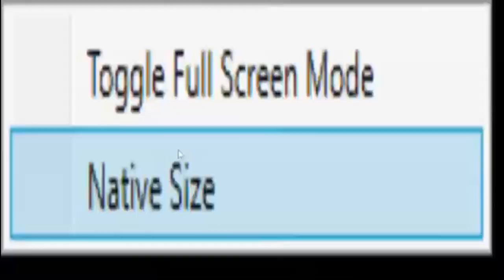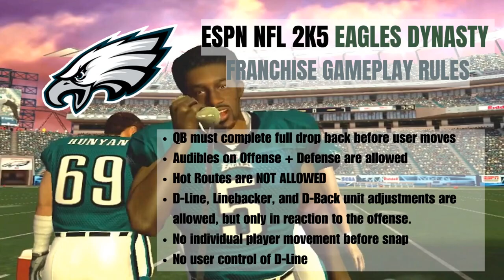ESPN NFL 2K5 Eagles Dynasty Ep 1 | S1 Pre-Season | G1 vs Giants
Welcome to an ESPN NFL 2K5 Franchise Mode Dynasty run with the Philadelphia Eagles! The point of this series will be to win as many Super Bowls as we can in a 10-year time-frame, in pursuit of Dynasty status.

This was my favorite team back in 2004, and we're turning back the clock to see if the Eagles can win the championship that they lost to the New England Patriots in real life this year, and many years after.

In this episode we will:
- Set rules and parameters for the series
- Do pre-season signings and roster moves
- Simulate pre-season using GameCast
- Play Game 1 of Season 1

I also live stream all of these games, follow the channel to catch a game in person.

0:00 - Series Introduction, Rules & Goals
0:55 - Roster Overview, Cuts, Elite Players, Signings & Sliders
3:28 - Pre-Season GameCast Simulation
17:24 - User Gameplay Rules
17:56 - Eagles vs. Giants Gameplay
37:11 - Game Overview, Final Stats, Goodbye!